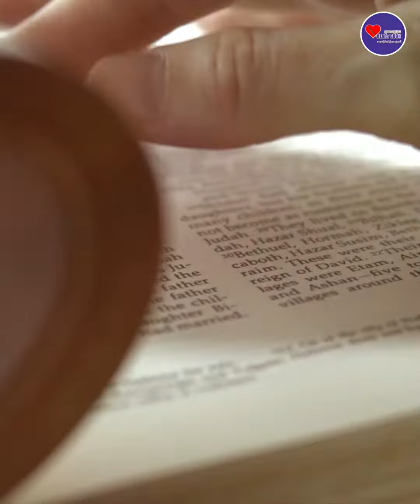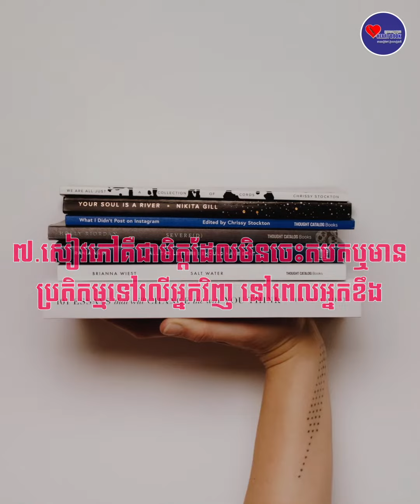មូលហេតុ​១០យ៉ាង​ ដែលធ្វេីឱ្យសៀវភៅ​ក្លាយជា​មិត្តភក្ដិ​ដ៏ល្អបំផុត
មេីលវីដេអូនេះហេីយ​ ធ្វេីឱ្យអ្នកកាន់តែស្រឡាញ់សៀវភៅ
អត្ថបទ​៖​ លក់​ តុងអេង​
សំឡេង​៖​ គួ​ច​ គីមហ្គេច
ក្រាហ្វក៖ Min
© គ្រឹះស្ថាន​បោះពុម្ព​ផ្សាយ​ហាតប៊ុក